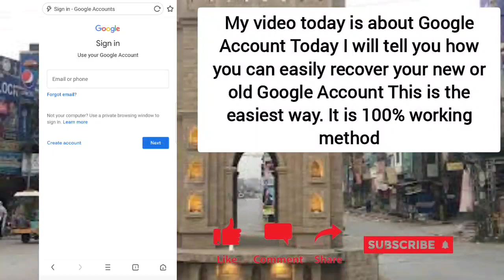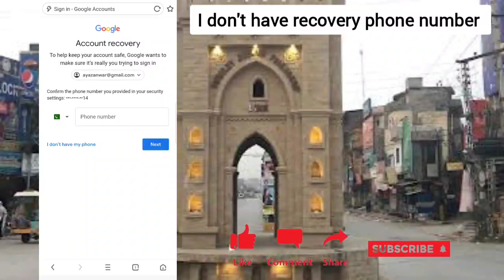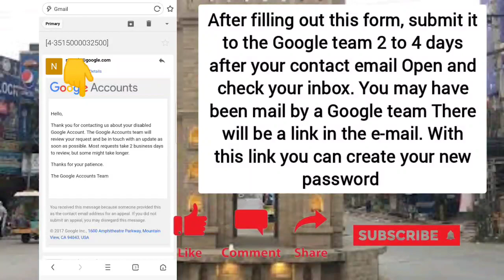How To recover Gmail password New Trick 2022 | Google Account Recovery Without Any Verification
How to recover GMAIL ACCOUNT | How to POLICE recover GMAIL ACCOUNT without email password phone number or without any verification

Google Account could not sign you in Solution 2022 | How to Recovery Gmail

Hy friends aaj ki is video mai maine bataya hai Gmail Couldn't Verify this you in google Problem Solution in hindi Gmail Account Login Problem Fix 2022

Google Couldn't Verify This Account Belongs to You Solution 2022

What is Google Couldn't Verify This Account Belongs to You Problem

Couldn't Verify this Account Belongs to You
Gmail Account Login Problem Solve
Google Account Login Error Fix 2022
 Account Recovery Kaise Kare
Gmail Lost password Recovery
Gmail Account password kaise Badle 2022
Gmail Account Password Forgot kaise kare How to Foregot Password on Gmail 2021
How to Recovery
Bina Password ke Gmail Account Recovery Kaise Kare
how to reset gmail password without phone number and security question, how to reset gmail password after forgotten, how to reset gmail password without phone,

thankyou